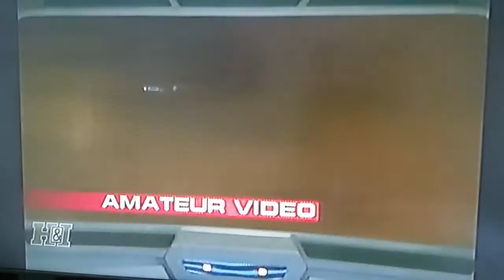Voyager-back to 20th century from the 24th century